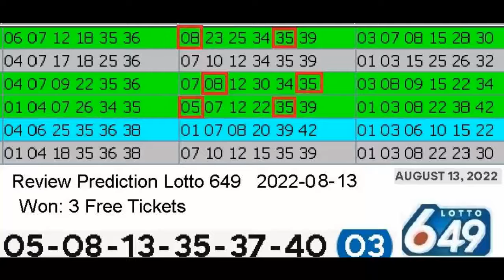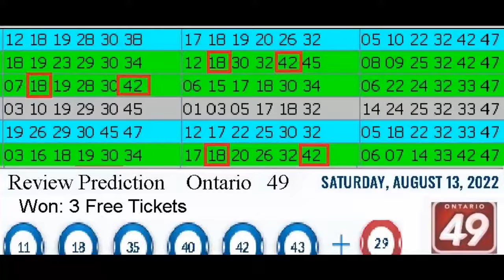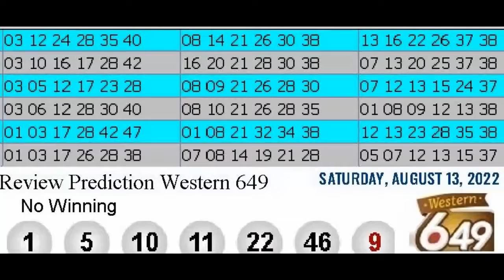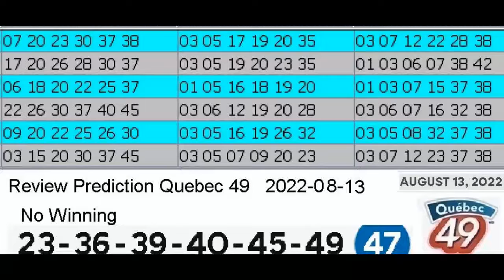Review Winning Prediction Lotto 6.49 for 2022-08-13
Hello , Bonjour,